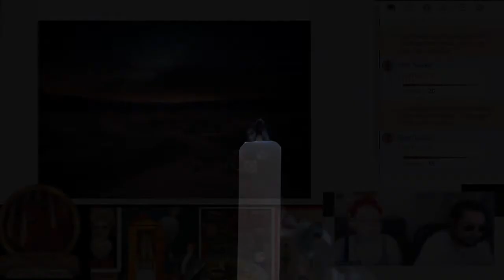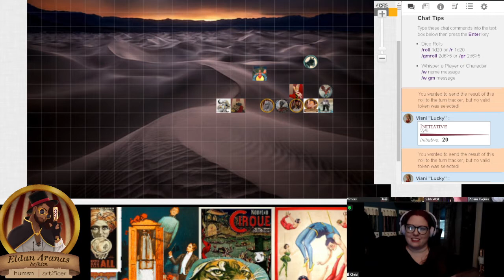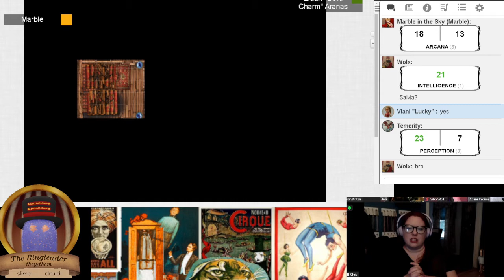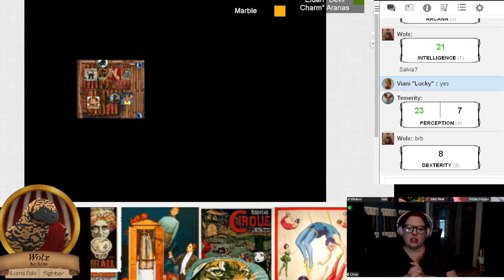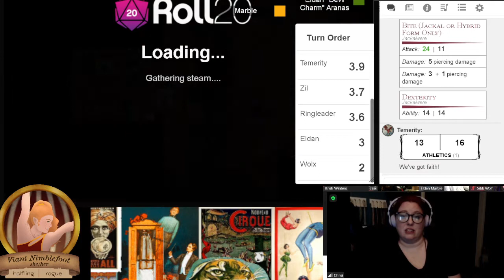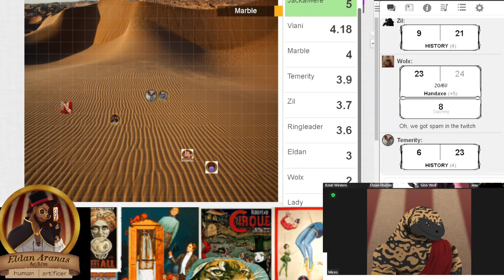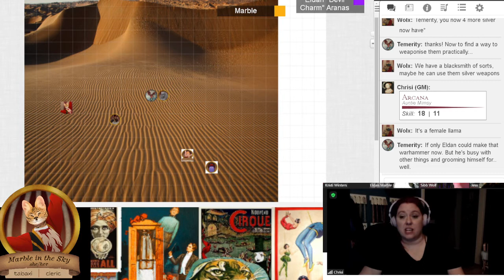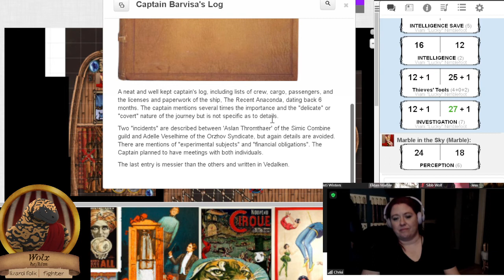Cirque Du Sang Sauvage | Chapter 4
every Saturday!  The party decided to choose the obviously dangerous option and investgated the crashed airship. Eldan tries his seduction skills out in order to save us. Join us to see if we survive!